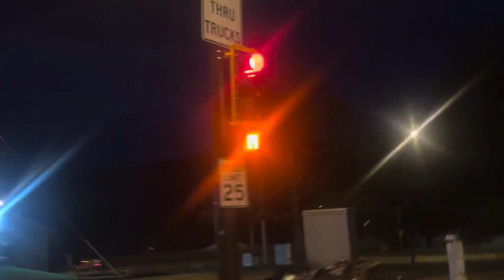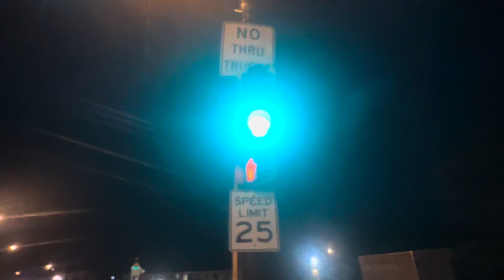Traffic Lights - Main St and Railroad Ave - Hill City, SD